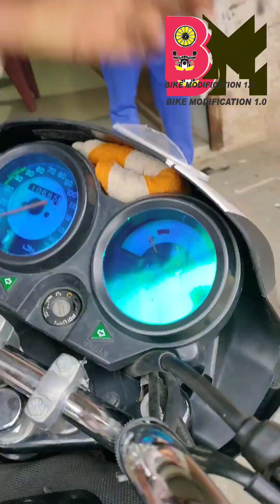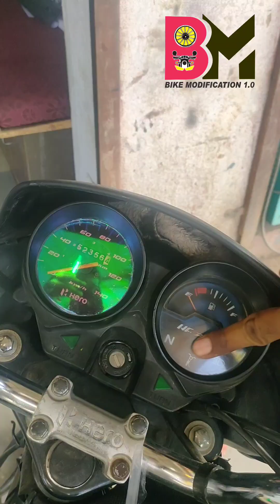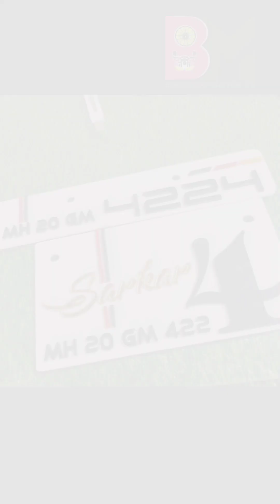New trending sticker Full bike modified and sticker || hf deluxe || splendor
Hf deluxe bike sticker
Hf deluxe bike visor
Hf deluxe bike modified

Hf deluxe bike modification
Hf deluxe bike radium
New bike sticker
Splendor bike modified
New splendor bike radium
New splendor bike visor modified
New hero honda bike modified
New hero bike
New hero bike back light modification
New hero splendor bike shokup modified
New splendor bike Ferrari logo modified
New splendor look
Bikes modified
Bike modification black colour
Ferrari logo sticker
Ferrari logo lagaye honda bike radium styles

New number plate photo
Istaylish number plate
All numbers plate for bike

bike Bike new number plate design
Bike number plate Home delivery 🚚
New trending number

Hero bike splendor visor modified
Hero splendor
Splendor bike sticker
New splendor bike modification
Splendor bike banaye
New splendor bike video
Trending splendor banaye
Splendor bike visor repair
Splendor bike radium
Splendor work
Splendor white
Splendor black
Splendor radium styles

Passion pro visor redium dekhe crown 👑 wala

JCB z black full tint video
Link 👇

Splendor bike petrol dhakkan pe ak 47

Hero splendor bike full modified